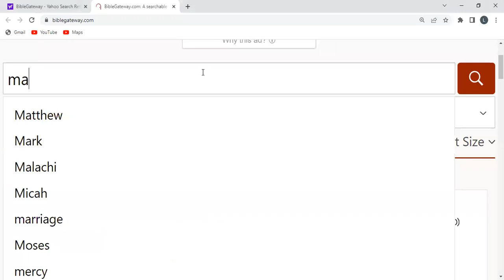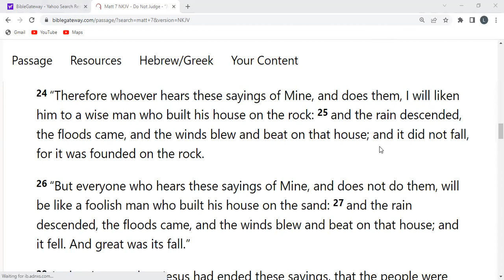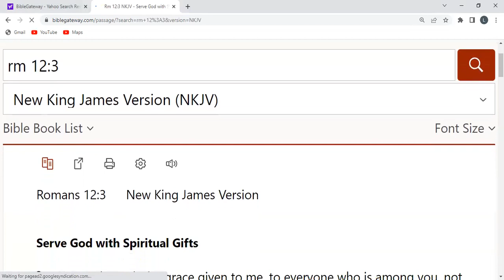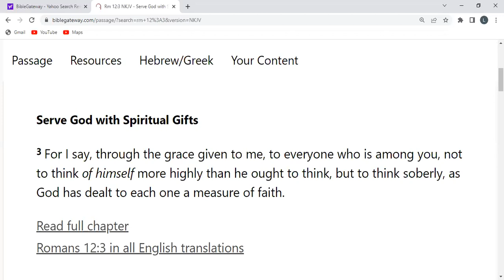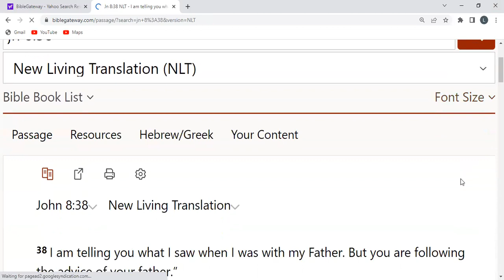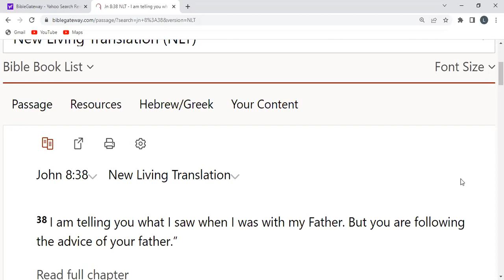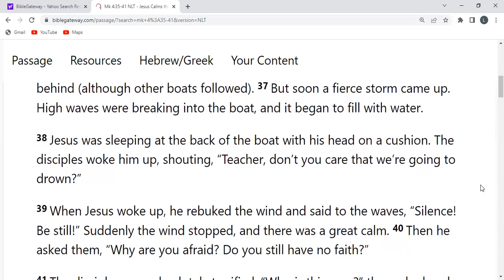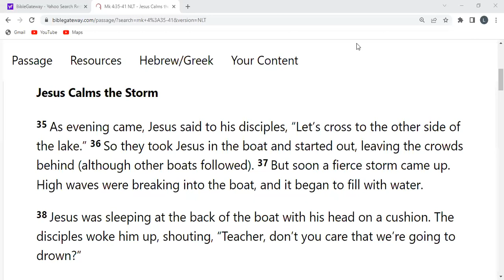House built on the Bedrock - Teaching by Clara Eulelia